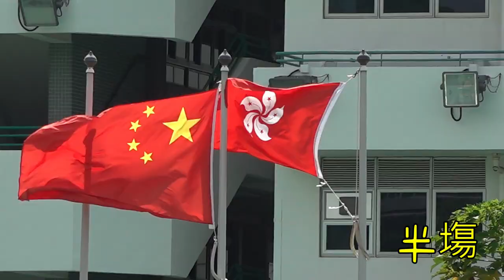青年會vs觀瑪(2023.8.30.學界足球熱身賽~U19組別決賽)精華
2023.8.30.天業路仿真草塲 14:30
青年會(紫) 0 : 2 觀瑪(白)